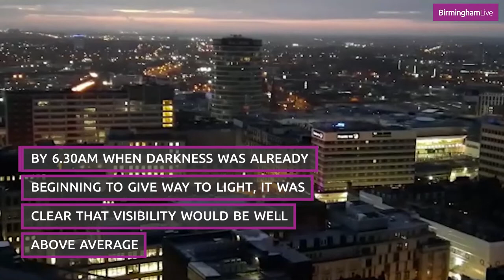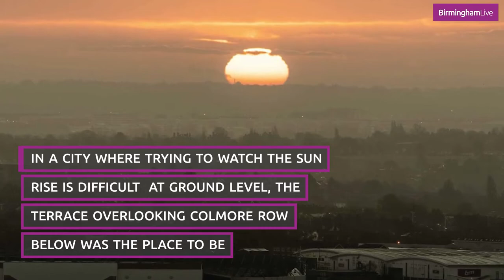Incredible sunrise pictures captured from rooftop terrace of Birmingham's tallest office block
Heaven's above! The roof terrace of 103 Colmore Row came into its own today when city photographers were invited to capture the sunrise from its 18th floor terrace - and Mother Nature delivered the heavenly goods with a light show that took an investment worth £100 million to fully appreciate.

After three named storms in the past week, nobody knew for certain what today's dawn would bring to Colmore Row on a day when the Met Office was decorating its forecasts with grey cloud symbols.